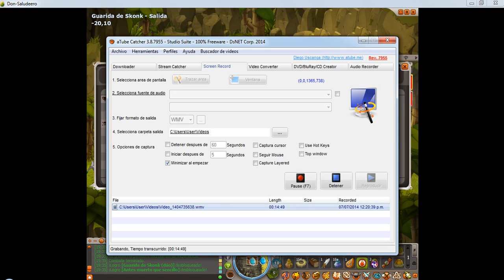Duo Skonk panda eni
♥Mi Panda y Mi Eni ♥
ConClusion: La Fifa Me La Pela!!